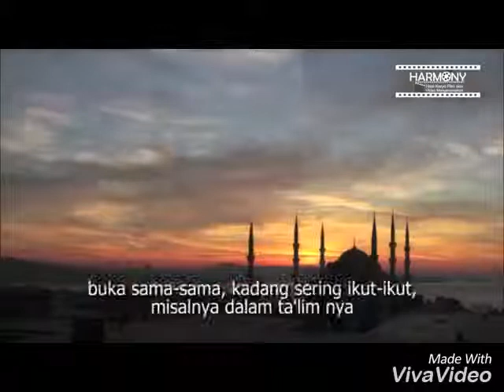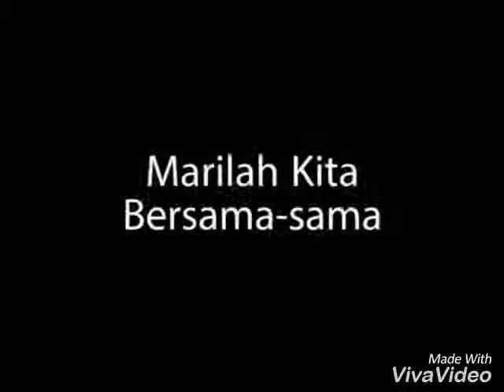Pentingnya Memilih Sahabat Yang Baik - Ustaz Adi Hidayat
We do not create or own these videos, unless otherwise stated. All videos are shared with us or those that we received from other social media including Facebook, IG, Whatsapp, emails etc. If any of the videos are yours and you do not consent for us to upload them, please let us know and we will remove it immediately.

This channel is created to record viral videos so we can look back  and enjoy them again in the future.